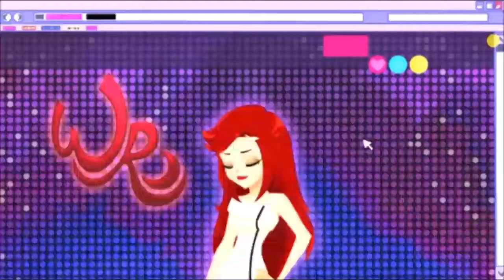LoliRock 2 Temporada - Vermelho Perverso!!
Fã Dub com vozes de:

Auriana:Ellen Ton
Talia:Sophia
Praxina:Isabela
Íris:Nycolle
Carissa:Ellen
Lyna:Hevelyn
Gramoor:Cas